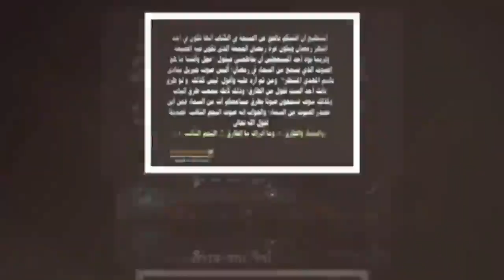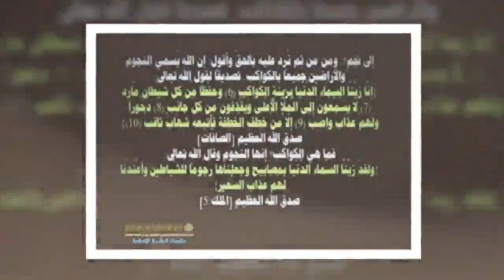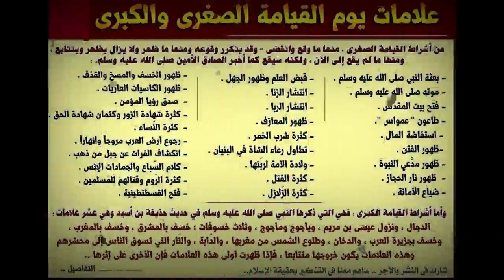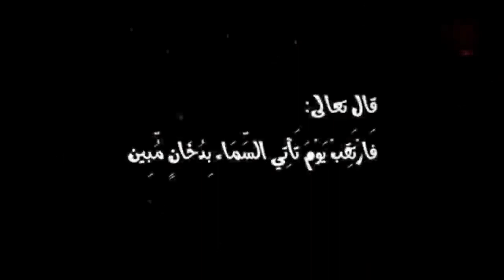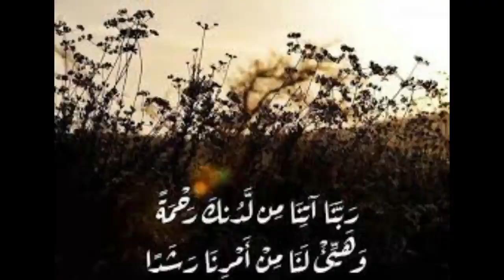هل تكون الصيحة بنصف رمضان 2020؟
الحديث رواه الحاكم عن أبي هريرة رضي الله عنه عن النبي صلى الله عليه وسلم قال: تكون هدة في شهر رمضان، توقظ النائم وتفزع اليقظان، ثم تظهر عصابة في شوال، ثم معمعة في ذي الحجة، ثم تنتهك المحارم في المحرم، ثم يكون موتٌ في صفر، ثم تتنازع القبائل في ربيع، ثم العجب كل العجب بين جمادى ورجب، ثم ناقة مقتبة خير من دسكرة تقل مائة ألف، قال الحاكم: قد احتج الشيخان رضي الله عنهما برواة هذا الحديث عن آخرهم غير مسلمة بن علي الحسني، وهو حديث غريب المتن، ومسلمة أيضا ممن لا تقوم الحجة به. واللفظ كما في "كنز العمال": عن ابن مسعود قال: قال رسول الله صلى الله عليه وسلم: إذا كان صيحة في رمضان فإنه يكون معمعمة في شوال، وتمييز القبائل في ذي القعدة، وتسفك الدماء في ذي الحجة والمحرم، وما المحرم -يقولها ثلاث مرات- هيهات هيهات، يقتل الناس فيه هرجا هرجا، قلنا: وما الصيحة يا رسول الله؟ قال: في النصف من رمضان ليلة الجمعة فتكون هدة توقظ النائم وتقعد القائم، وتخرج العواتق من خدورهن في ليلة جمعة في سنة كثيرة الزلازل والبرد، فإذا وافق شهر رمضان في تلك السنة ليلة الجمعة، فإذا صليتم الفجر من يوم الجمعة في النصف من رمضان، فادخلوا بيوتكم وأغلقوا أبوابكم وسدوا كواكم ودثروا أنفسكم وسدوا آذانكم، فإذا أحسستم بالصيحة فخروا لله سجدا، وقولوا سبحان القدوس، سبحان القدوس ربنا القدوس، فإنه من فعل ذلك نجا، ومن لم يفعل هلك. قال الذهبي في "التلخيص": ذا موضوع، وحكم بوضعه ابن القيم في "المنار المنيف". وانظر الفتوى رقم: 39614. والله أعلم.

- وردت بعض الأحاديث التي تتحدث عن موافقة يوم الجمعة للنصف من رمضان ،فإنه ستحدث صيحة في رمضان ومعمعة في شوال وأشياء كثيرة ،ما مدى صحة هذه الأحاديث،وما الموقف الصحيح تجاهها؟

الجواب:
بسم الله، والحمد لله، والصلاة والسلام على رسول الله، وبعد..

الغيب لا يعلمه إلا الله تعالى، وكل ما يتصل بيوم القيامة من تحديد يوم معين لها،أو ذكر وقائع ستحدث في يوم بعينه ليس صحيحا، وعلى المسلم أن يشغل نفسه بالاستعداد لهذا اليوم العظيم ، وأن يعد له العدة.
وفي الغيب يقول الشيخ عطية صقر رئيس لجنة الفتوى بالأزهر سابقًا:
مما يَتصِل بالعقيدة الإيمانُ بالغَيْب، كما قال تعالى في وصْف المتقين: (الذينَ يُؤْمِنُونَ بالغَيْبِ) (سورة البقرة : 3) وقد وَرَدَتْ نصوص تَتحدَّث عن الغَيْب منها: قولُه تعالى: (وعِنْدَهُ مَفَاتِحَ الغَيْبَ لا يَعْلَمُهَا إلاّ هُوَ) (سورة الأنعام: 59) وصَحَّ في الحديث الذي رواه البخاري أنها خَمْسٌ، وهي التي جاءتْ في قولِه تعالى: (إِنَّ اللهَ عِنْدَهُ عِلْمُ السَّاعَةِ وَيُنَزِّلُ الغَيْثَ وَيَعْلَمُ مَا فِي الأَرْحَامِ وَمَا تَدْرِي نَفْسٌ مَاذَا تَكْسِبُ غَدًا وَمَا تَدْرِي نَفْسٌ بِأَيِّ أَرْضٍ تَمُوتُ إِنَّ اللهَ عَلِيمٌ خَبِيرٌ) (سورة لُقمان : 34) وقوله تعالى: (عَالِمُ الغَيْبِ فَلا يُظْهِرُعَلَى غَيْبِهِ أَحدًا إِلا مَنِ ارْتَضَى مِنْ رَسُولٍ فَإنَّهُ يَسْلُكُ مِنْ بَيْنِ يَدَيْهِ وَمِنْ خَلْفِهِ رَصَدًا) (سورةالجنّ : 26، 27). وقوله تعالى: (قُلْ لا أَمْلِكُ لِنَفْسِي نَفْعًا وَلا ضَرًّا إِلا مَا شَاءَ اللهُ وَلَوْ كُنْتُ أَعْلَمُ الغَيْبَ لاسْتَكْثَرْتُ مِنَ الخَيْرِ وَمَا مَسَّنِىَ السُّوءُ إِنْ أَنَا إِلا نَذِيرٌ وَبَشِيرٌ لِقَوْمٍ يُؤْمِنُونَ) (سورة الأعراف: 188).
انتهى كلام الشيخ
وأما عن أحاديث الصيحة التي ستحدث في رمضان وتتبعها معمعة في شوال فهي أحاديث ليس بصحيحة، ولا يعتد بها .
وقال صاحب كنز العمال :
أخرجه نعيم بن حماد في الفتن، عن أبي هريرة، وقال الحاكم: غريب المتن، وقال الذهبي: موضوع، وأورده ابن الجوزي في الموضوعات).

وفي المستدرك للحاكم :
عن أبي هريرة -رضي الله تعالى عنه-:
عن النبي -صلَّى الله عليه وسلَّم- قال: (تكون هدة في شهر رمضان، توقظ النائم، وتفزع اليقظان، ثم تظهر عصابة في شوال، ثم معمعة في ذي الحجة، ثم تنتهك المحارم في المحرم، ثم يكون موت في صفر، ثم تتنازع القبائل في الربيع، ثم العجب كل العجب بين جمادى ورجب، ثم ناقة مقتبة خير من دسكرة تقل مائة ألف).

قد احتج الشيخان -رضي الله تعالى عنهما- برواة هذا الحديث عن آخرهم، غير مسلمة بن علي الحسني، وهو حديث غريب المتن.
ومسلمة أيضا: ممن لا تقوم الحجة به.
وأخرج أبو نعيم والحاكم كما جاء في كنز العمال :
عن ابن مسعود قال: قال رسول الله صلى الله عليه وسلم: إذا كان صيحة في رمضان فإنه يكون معمعة في شوال، وتمييز القبائل في ذي القعدة، وتسفك الدماء في ذي الحجة والمحرم وما المحرم – يقولها ثلاث مرات – هيهات هيهات! يقتل الناس فيه هرجا هرجا، قلنا وما الصيحة يا رسول الله؟ قال: هدة في النصف من رمضان ليلة الجمعة فتكون هدة توقظ النائم وتقعد القائم وتخرج العواتق من خدورهن في ليلة جمعة في سنة كثيرة الزلازل والبرد، فإذا وافق شهر رمضان في تلك السنة ليلة الجمعة فإذا صليتم الفجر من يوم الجمعة في النصف من رمضان فادخلوا بيوتكم وأغلقوا أبوابكم وسدوا كواكم ودثروا أنفسكم وسدوا آذانكم، فإذا أحسستم بالصيحة فخروا لله سجدا وقولوا: سبحان القدوس، سبحان القدوس، ربنا القدوس، فإنه من فعل ذلك نجا ومن لم يفعل هلك.- انتهى

من خلال الروايات السابقة يتضح أن الحديث غريب المتن ،وأنه ورد في بعض الروايات مرسلا ،وقد حكم عليه الإمام الذهبي وغيره عليه بالوضع ، والله أعلم بالصواب .
والله أعلم .
ويمكن للقارئ الكريم قراءة هذه الفتوى عن :
ضوابط نقد الحديث بين المتن والسند

شكراً علي المشاهدة - اذا أعجبك الفيديو رجاءاً دعمنا (بلايكـ) والضغط علي زر الأشتراكـ (سبسكرايب)
وتفعيل زر (الجرس) لنستمر بنشر المزيد من الفيديوهات - دُمتم بأمان الله